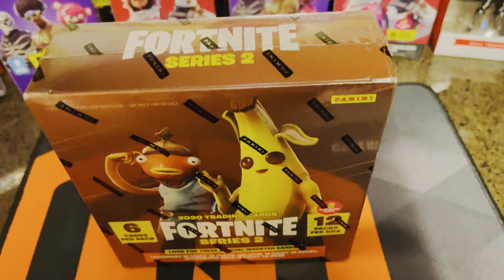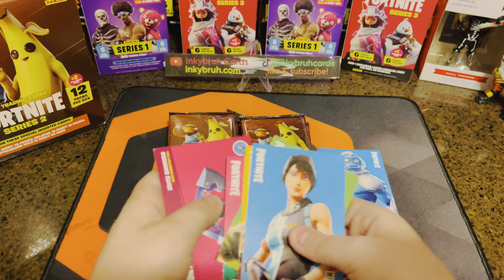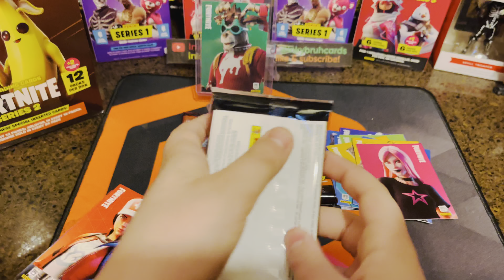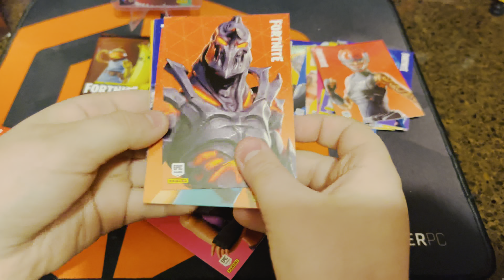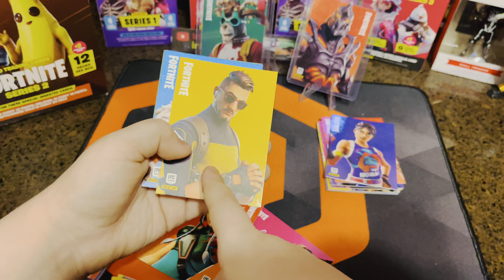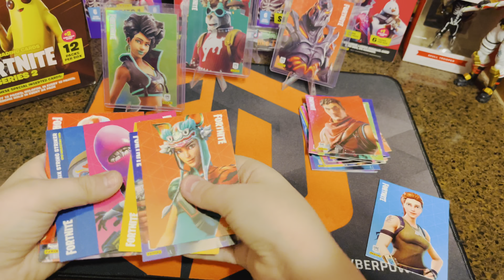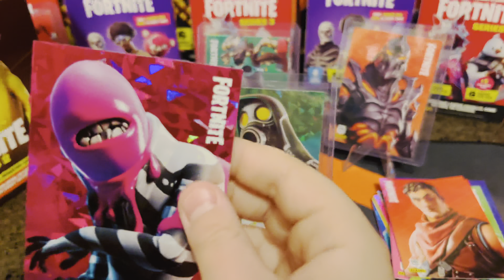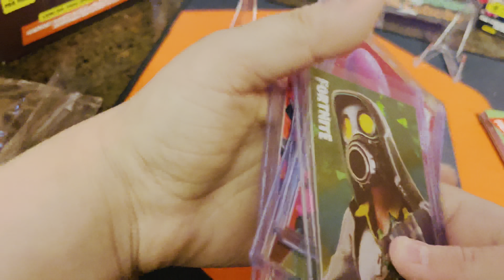LET’S RIP!!! FORTNITE SERIES 2 MEGA BOX GETS SOME MEGA HITS!!!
Inky and Choco rip a Fortnite Seeies 2 Mega box and score some great hits!!!